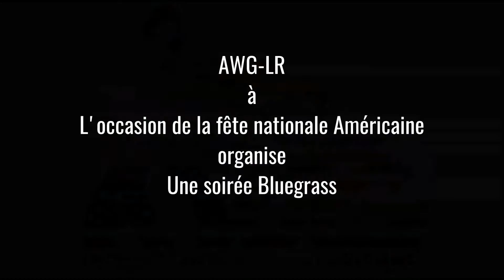The Ruth & Max Bloomquist Band - 01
A l'occasion de la fête nationale américaine, l' association AWG-LR de Montpellier  a organisé un événement: la venue du band '' The Ruth & Max Bloomquist''.
Ruth, une très belle voix accompagnée par Max Bloomquist ( Contrebasse et chant)et Daniel Seabolt ( Violon ).
Ce fut une excellente soirée.